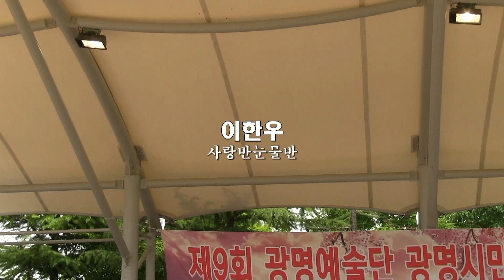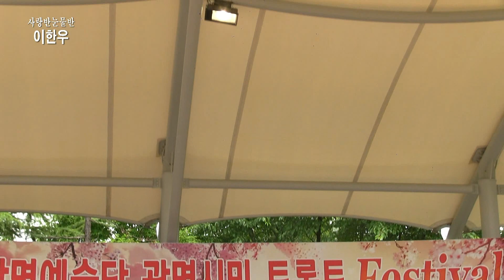가수이한우-사랑반눈물반,녹슬은기찻길 (제19회 광명예술단시민트롯트페스티발2019 '19.06.08 부천진달래공원)